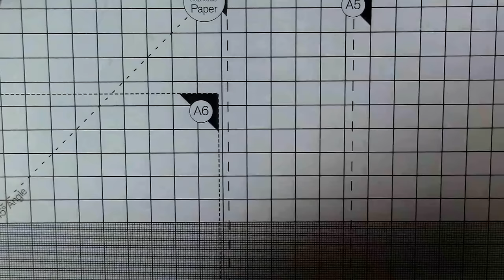Polymer Clay Pinwheel Tutorial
Gdzie mnie znajdziesz:
Jeśli ktoś chciałby kupić ode mnie wyrób bądź kilka wyrobów, piszcie do mnie w wiadomości prywatnej na Facebook'u lub na e-mail - wszystkie linki są podane - jeśli piszesz do mnie wiadomość mejlową, to poinformuj mnie o tym w komentarzu, bo rzadko sprawdzam pocztę jutubową (nie używam gmaila).
Chcesz wysłać mi list lub paczkę? Również napisz do mnie na Facebook'u lub e-mail! :)
Sprzęt:
Kamera - Canon Legria HFR68
Laptop - Acer Aspire V 15